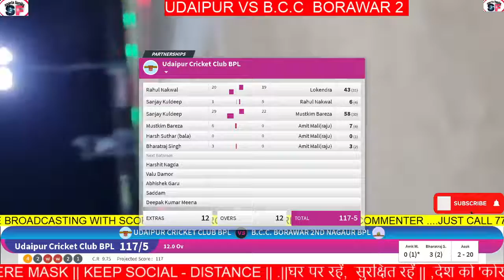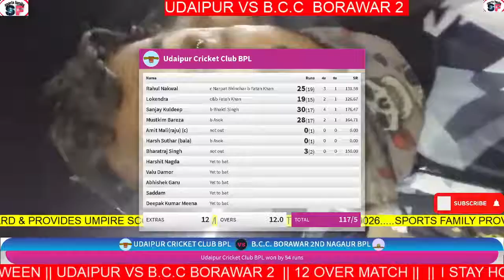Udaipur Cricket Club vs B.C.C. Borawar 2nd Nagaur || Borawar Night Cricket Tournament || Makrana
नमस्कार दोस्तों, हमारे चैनल ”sports family” में आपका बहुत बहुत स्वागत है, मैंने यह चैनल"sports family" मेरे उन सभी दोस्तों के लिए बनाया है जो की"sports" मै ज्यादा दिल चस्पी रखते है
और वो भी चाहते है की हमारा परफॉर्मेंस हमारे फैमिली और हमारे दोस्त देखे इसलिए मैंने ये चैनल शुरू किया जिसे घर बैठे लोग अपने भाइयों और दोस्तो का मैच देख सके

इंस्टाग्राम
Sharmar_123

Facebook - Rohit mishra ( sports family )

Sports family

Sportsfamily
 @Sports Family ​
@sports family